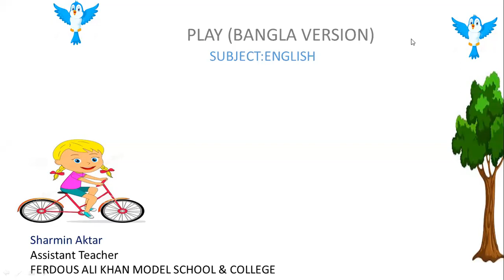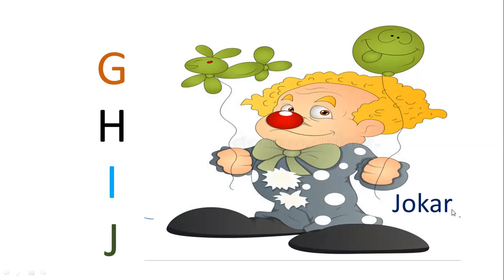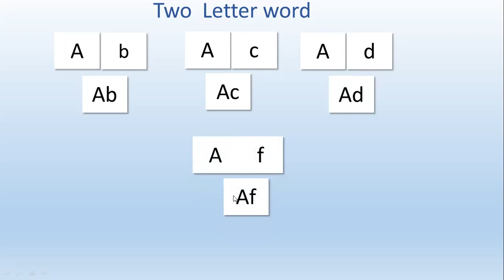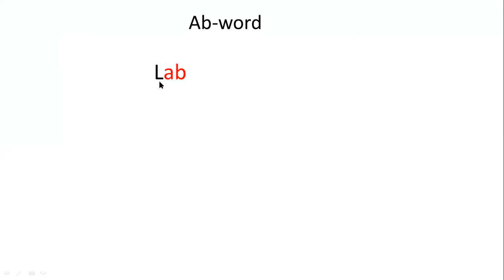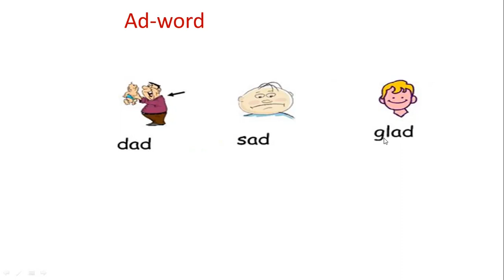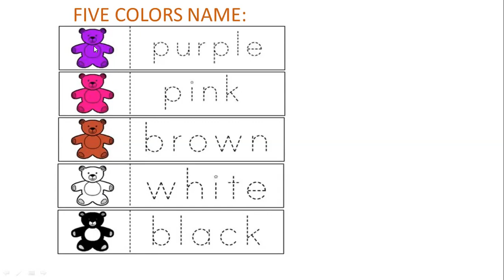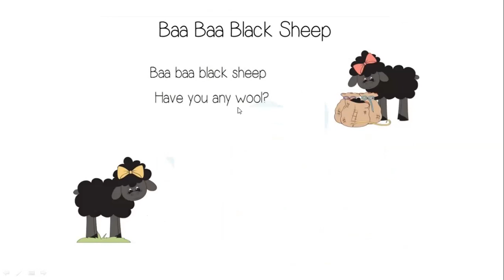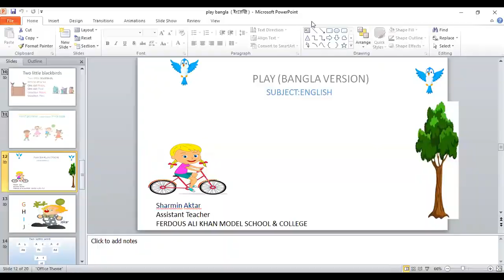শ্রেণি প্লে ,বিষয় ইংরেজি, ভার্সন বাংলা, শারমিন রাণী 0৮ ৭